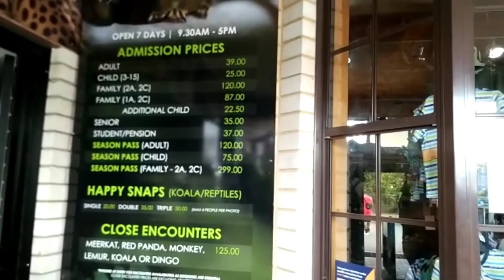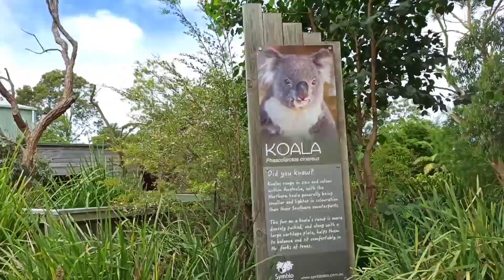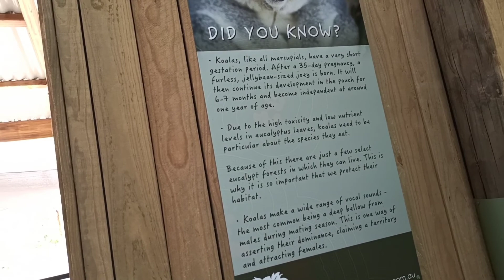Trip to Sydney To Wollongong | Vaanya's 1st B'day | Sri Venkateswara Temple Helensburgh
Australia Tourism | Travel Vlog

🎯 Sri Venkateswara Temple , Helensburgh

🎯 Symbio Wildlife Park , Zoo in Helensburgh

🎯 Sea Cliff Bridge

🎯 Mike Dwyer Reserve